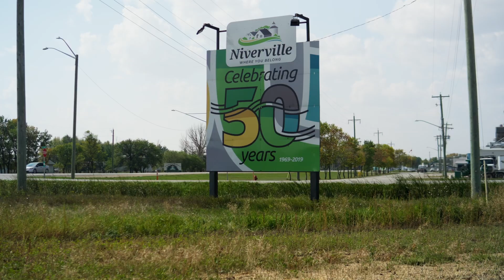Providence Otterburne Outdoor Tour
Take a tour around Providence's beautiful campus, located on 100 acres of prairie fields and woodlands along the Rat River.